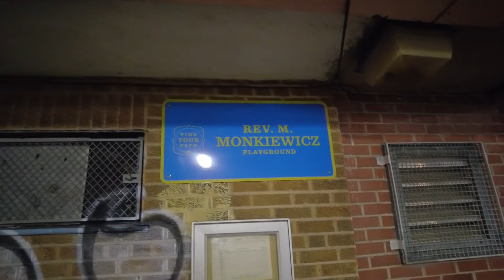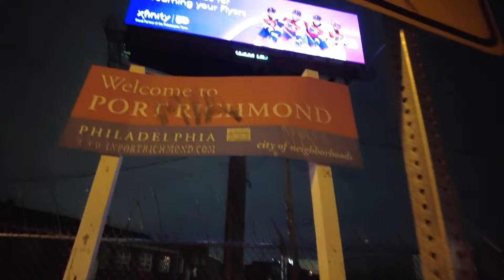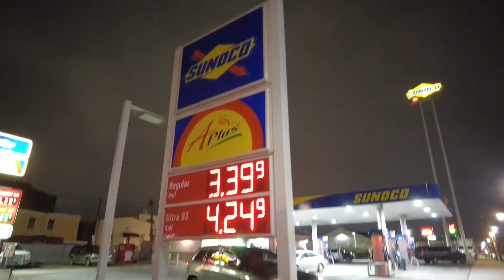ENCAMPMENTS INSIDE AN ABANDONED PLAYGROUND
Come Sail with the Philly Captain as he walks Rick the Puppy around the ole  playground in Port Richmond